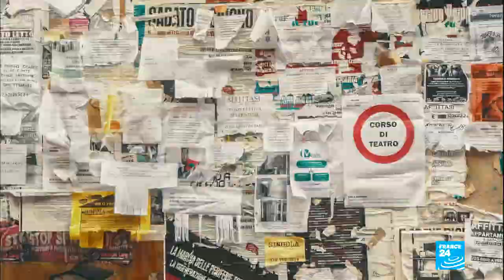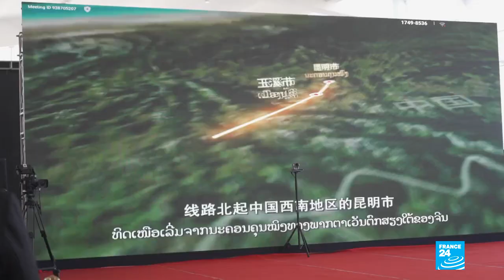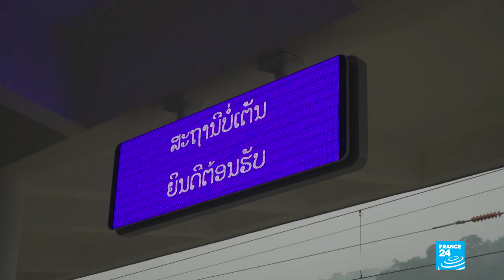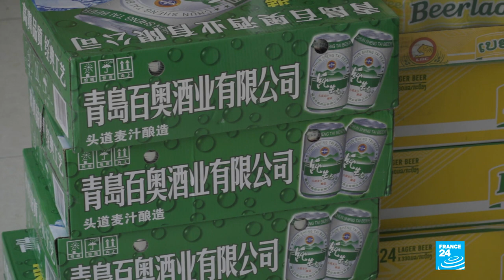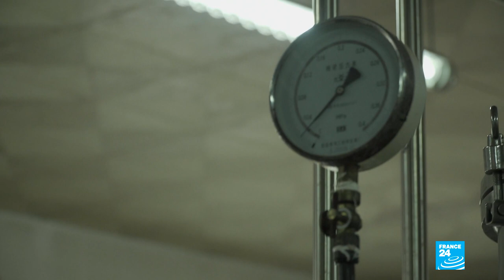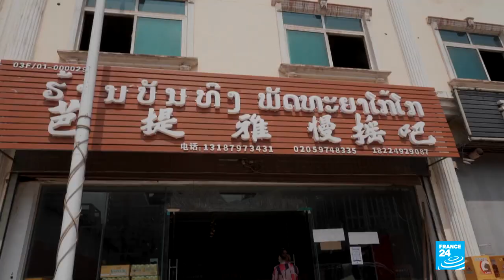Between Laos and China, a thriving border (4/4) • FRANCE 24 English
In Laos, the only country in Southeast Asia without a coastline, it's hoped a high-speed train line will help open up the country and usher in an economic boom. The 420-kilometre-long rail link takes only three hours to connect Laos's capital Vientiane with China. On the Laotian side of the border, the Boten Special Economic Zone is coming into being, six years after the $10 billion project was launched.